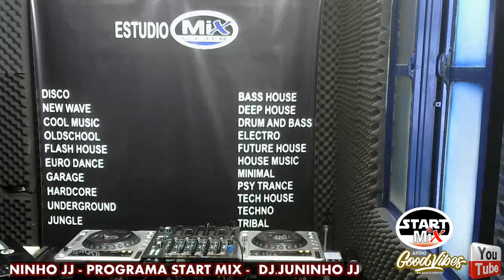DJ.JUNINHO JJ - DRUM'N BASS ( START MIX - ESTÚDIO MIX CLUB 15/05/2021 )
PROGRAMA START MIX - TRANSMITIDO AO VIVO DO ESTÚDIO MIX CLUB ( MIXAGENS BY DJ.JUNINHO JJ )